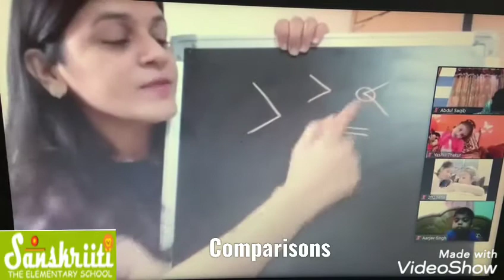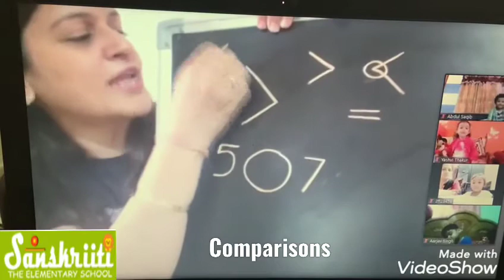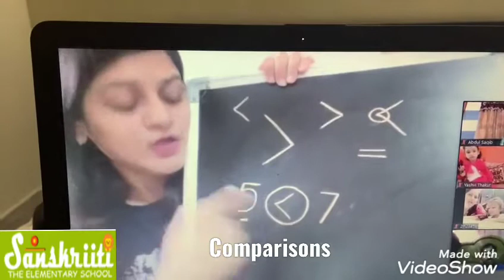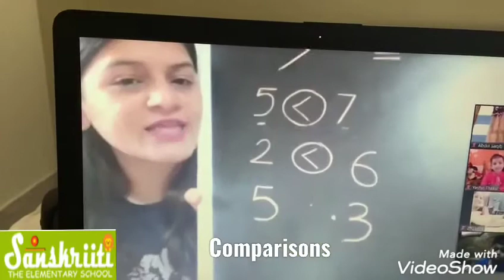Session Recording# Comparisions